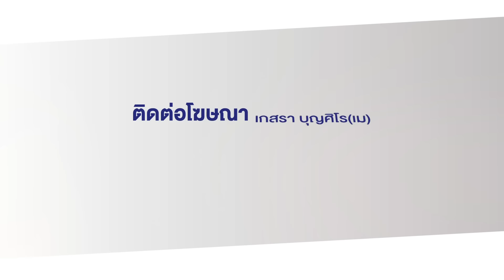รวบน้าฝาแฝดเมารุมฟันคอหลานคลั่งยาตาย l ชงข่าววันเสาร์ l 10 ส.ค.67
ที่ จ.ชัยภูมิ ตำรวจ สภ.บ้านค่าย เข้าจับกุมตัว นายราชัน อายุ 36 ปี และนายอนุชา อายุ 36 ปี สองพี่น้องฝาแฝด ร่วมกันก่อเหตุฟันหลานชายจนเสียชีวิต เมื่อวันที่ 9 สิงหาคม ที่ผ่านมา โดยเหตุการณ์ที่เกิดขึ้น เป็นตอนที่ นายราชัน และนายอนุชา กำลังนั่งดื่มเหล้าอยู่หน้าบ้านพัก จากนั้น นายธนา อายุ 21 ปี หลานชายที่เสียชีวิตเข้ามาเอะอะโวยวาย พร้อมทั้งเตะประตูบ้านจนพังเสียหาย น้าชายทั้ง 2 คนจึงได้ออกมาห้าม แต่ นายธนา มีอาการคลุ้มคลั่งคล้ายเมายาบ้า ใช้มีดอีโต้ไล่ฟันแฝดน้าทั้ง 2 จนทำให้ต้องวิ่งหนีและเกิดการต่อสู้ชุลมุนกัน